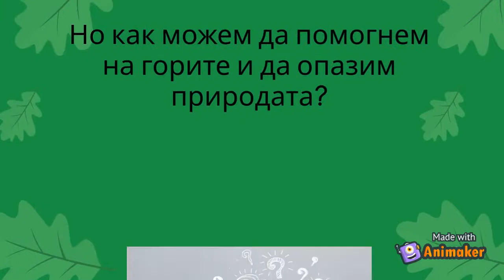Дърветата и Природата (А2-Б1)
This is a short listening and comprehension video on the topic of nature for learners of Bulgarian. This video is suitable for A2-B1 learners of Bulgarian.

Studio